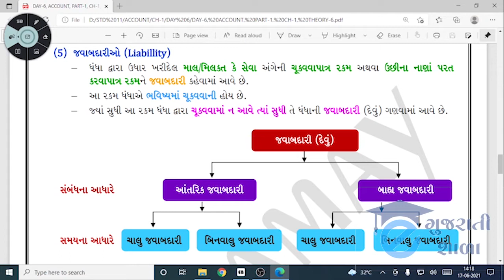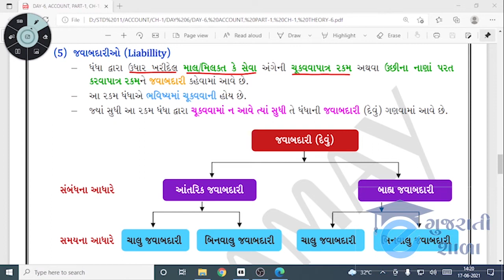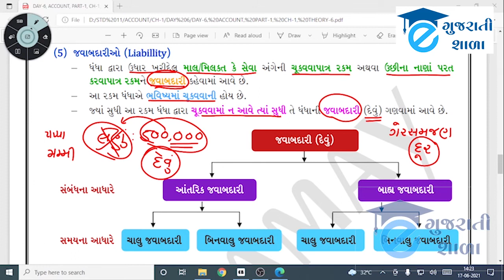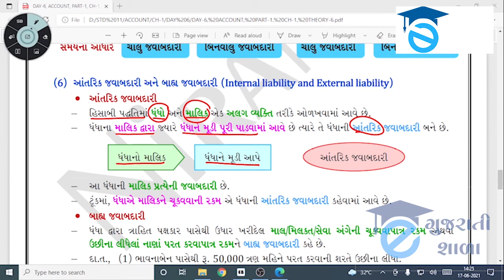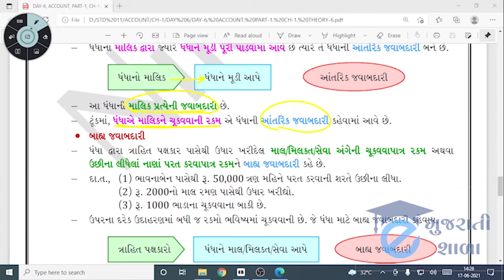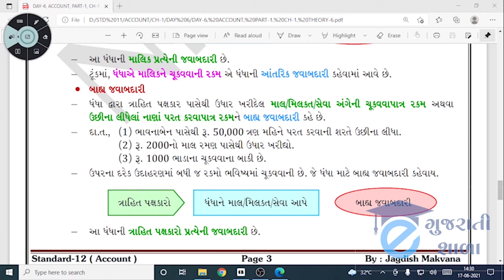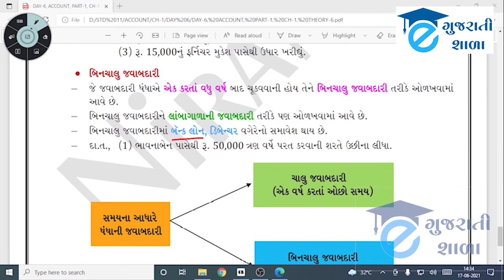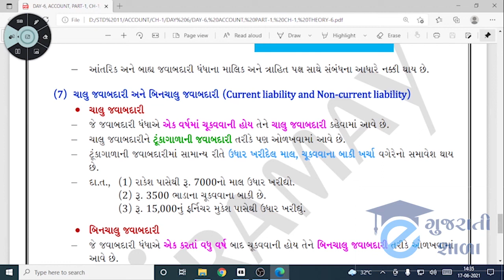STD 11 AC CH 01 PART 07